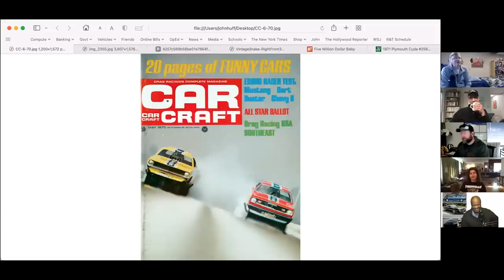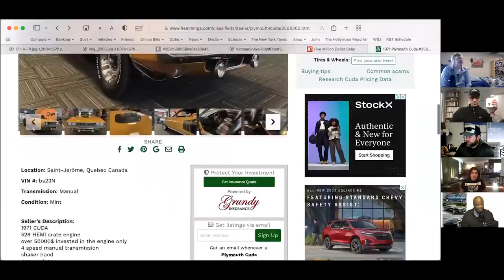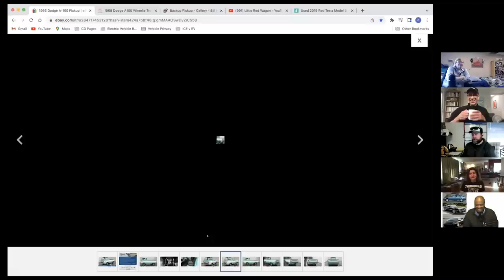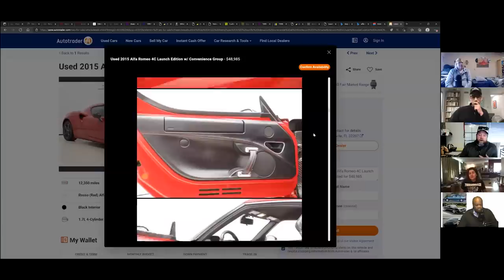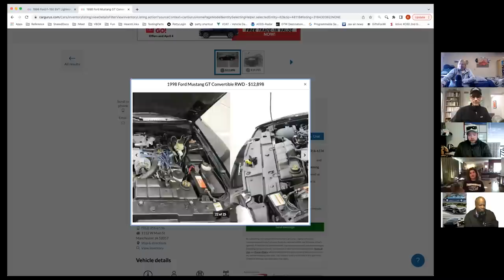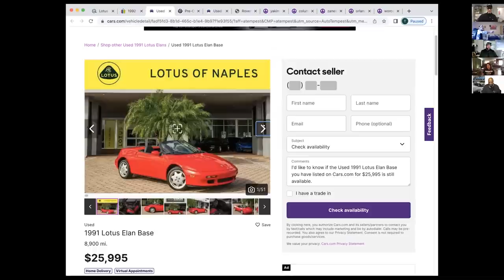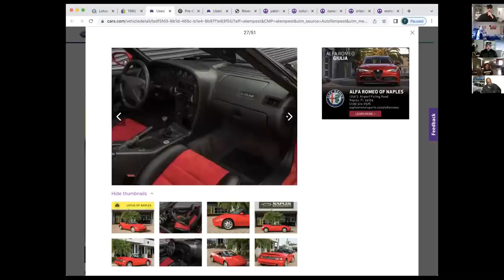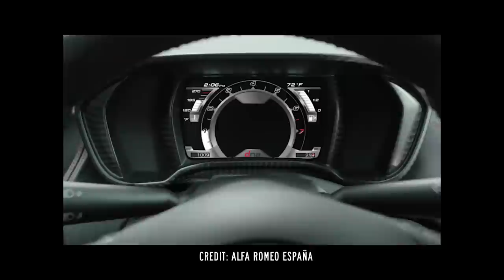The Most Disappointing Cars | Window Shop with Car and Driver | EP088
In this week's episode of Window Shop, our crack team of automotive professionals pick the cars that disappointed them the most. See the answers from Tony Quiroga, John Pearley Huffman, K.C. Colwell, Jonathon Ramsey, and Elana Scherr.

00:00 Intro?
01:14 Intro
02:40 John Pearley Huffman, 1973 Plymouth Cuda
11:43 Elana Scherr, 1966 Dodge A-100 Pickup
19:11 Jonathon Ramsey, 2015 Alfa Romeo 4C
28:37 K.C. Colwell, 1998 Ford Mustang GT Convertible
36:53 Tony Quiroga, 1991 Lotus Elan
42:55 Voting
50:50 Winner and conclusion